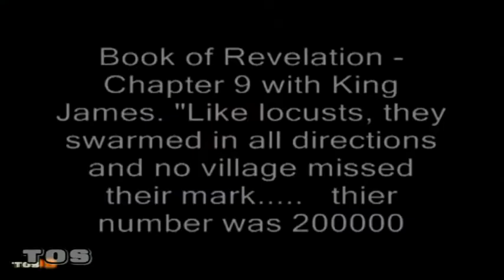AshkeNAZIcentr TV "..mit Dem Insekt " Benesch German AJ Locust V for VAGINA WOMAN BS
WOMAN, INSECT, LOCUST, ABYSS, TARTARUS, FIRE, PURPLE/YELLOW, SATANIST, GERMAN ALEX JONES,